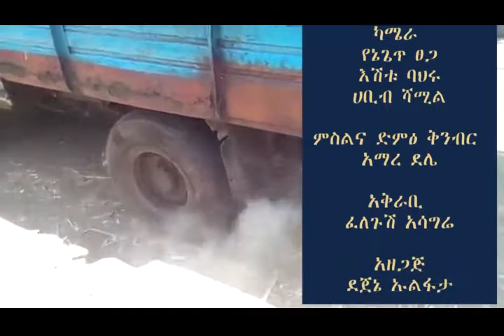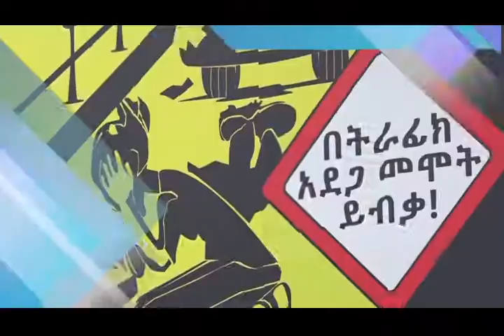የአዲስ አበባ ከተማ አስተዳደር ፖሊስ ኮምሽን ሳምንታዊ ዜና እና ወንጀል ነክ ፕሮግራሞች አዲስ ፖሊስ 24 11 2013 ትራፊክ